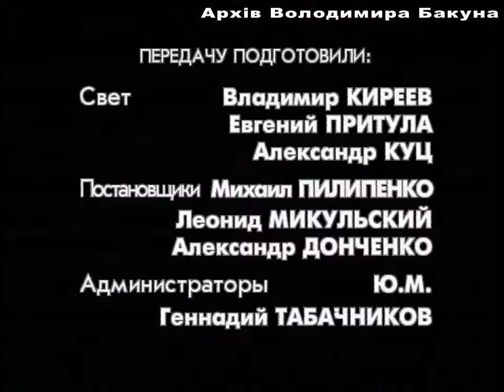Программа "Пост №93 Heavy Metal". 1996 год.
Ведущий Алексей Ковжун.